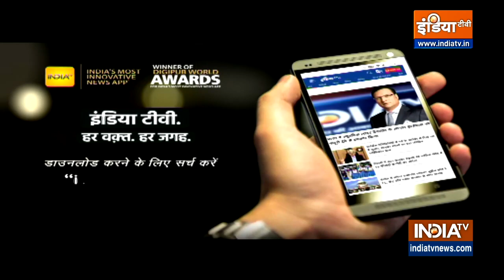Punjab Election 2022: चुनाव से पहले Channi की Congress से मांग - CM चेहरे का करो ऐलान